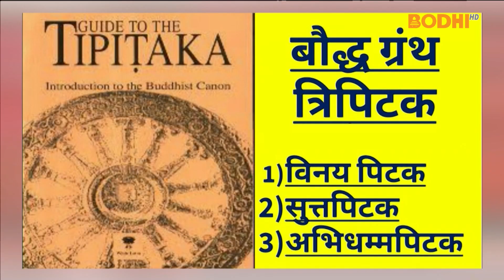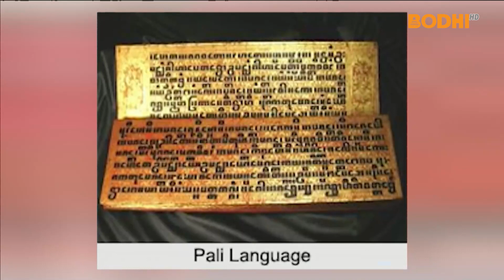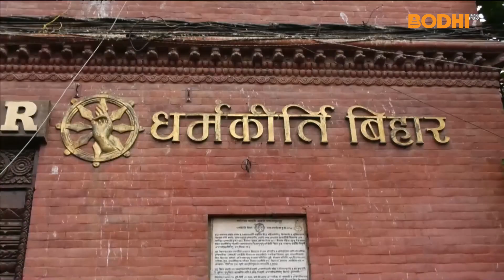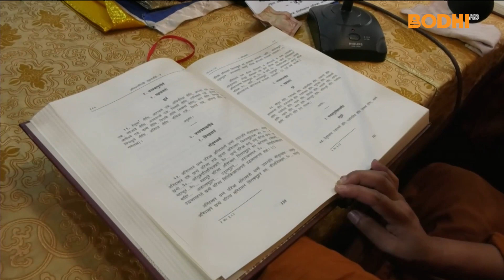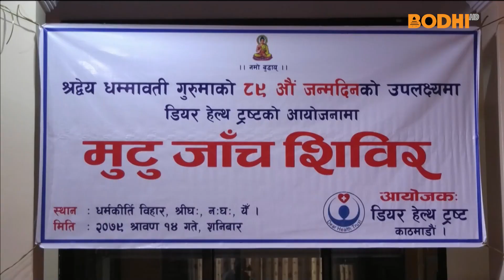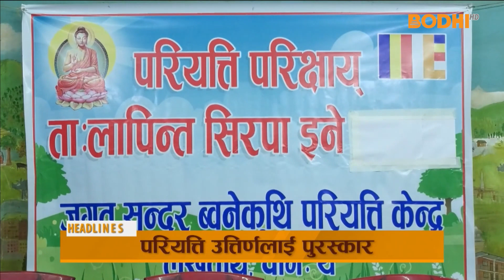BODHI TV : THE NEWS | समाचार | श्रावणा १४, २०७९